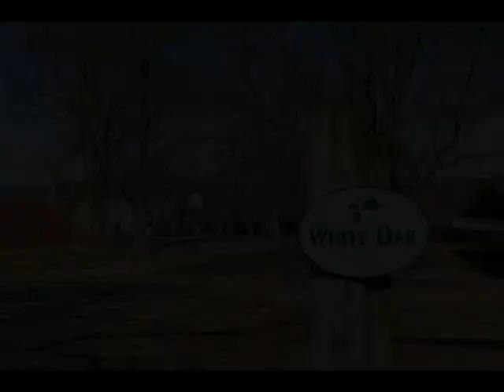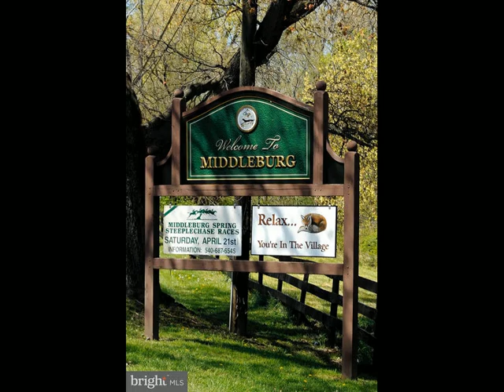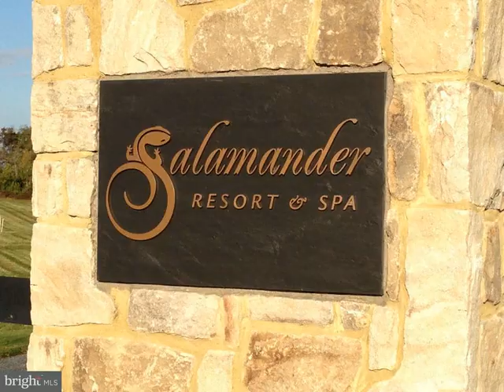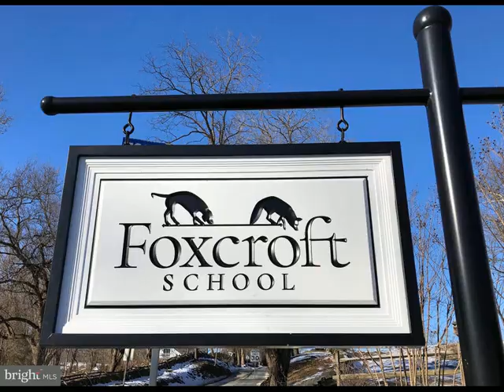21943 St Louis Road Middleburg, VA 20117 - Single Family - Real Estate - For Sale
Welcome to White Oak Farm! 1st time offering of this spectacular property anchored by a stone "Hanback" built house.  Many local estate homes were built with the utmost care and attention to detail by the legendary local Hanback family firm.  Examples include the late Paul Mellon's main residence and the Trinity Episcopal Church in Upperville.  The main house at White Oak was designed by Washington Reed, Jr., well known for his work on the redesign of historic Williamsburg. The house is dominated by locally sourced fieldstone and discretely situated in the western corner of Loudoun County - ideally situated between the villages Middleburg and Upperville. This 93-acre farm, which has been in the same family until now, presents 180-degree sweeping views of the Blue Ridge Mountains. The main 5,900 sq ft 5 bedroom, 5.5 bath house is sited on a knoll with enviable breathtaking vistas. Inside, the house has a more tradition floor plan which provides formal rooms for entertaining, as well as comfortable spaces to relax with family and friends. The home is filled with light from the many windows that take in the mountain views. The property includes a swimming pool with pool house, a 2 BR/1, BA stone tenant house and stone and block 6-stall stable with tack room, feed room and wash stall. The open fields are fenced into large paddocks and there are two spring fed ponds.  The farm is in a conservation easement held by the Virginia Outdoors Foundation and is located within the famed Piedmont Hunt territory.  Enjoy the video

Cricket Bedford
Thomas & Talbot Real Estate
Middleburg, VA 20117